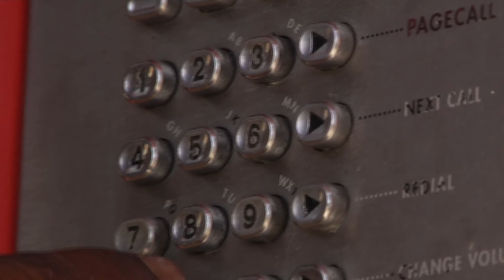shereen sip showreel